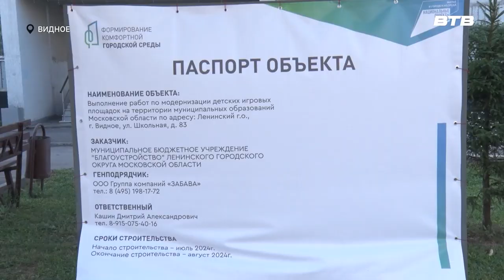ВСЁ ДЛЯ ДЕТЕЙ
В этом году на территории Ленинского округа в рамках госпрограммы «Формирование комфортной городской среды» обновят детские площадки по шести адресам. Также, две территории будут обустроены по программе губернатора Московской области. На одной из них, на улице Школьной, побывала наша съёмочная группа. Подробности у Инги Янчук.